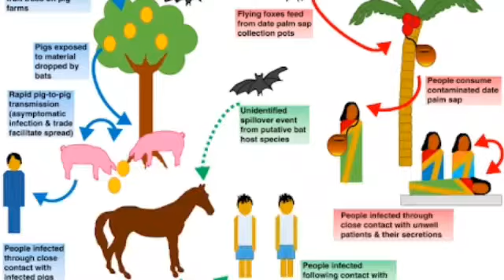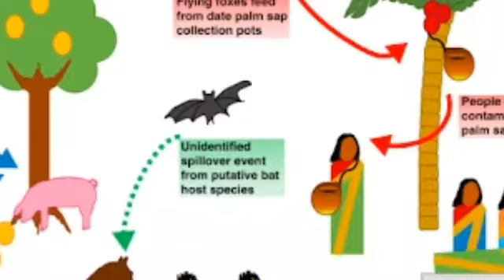NIPAH VIRUS | क्या है निपाह वायरस ? कैसे करे बचाव ?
क्या है निपाह वायरस ? क्या है लक्षण  ? कैसे करे बचाव ? देखे पूरा विडियो